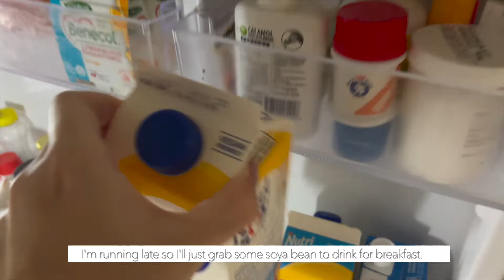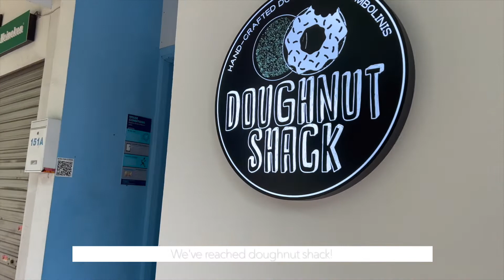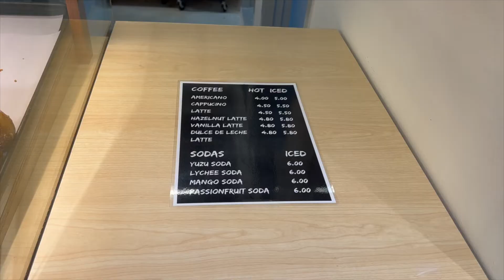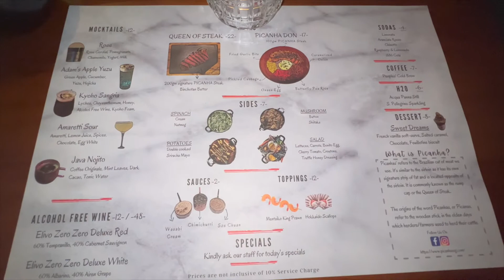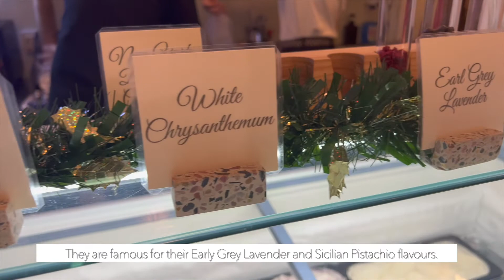Celebrate Christmas in Singapore with me Vlog | Doughnut Shack, Picanhas, Knock Knock Cafe & more!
Thanks for dropping by to view this video~

Here is a list of places that I visited:
1) Doughnut Shack
151 Kitchener Rd, Singapore 208526
Nearest MRT: Farrer Park

2) IDS Aesthetic Clinic
Novena Specialist Centre - 8 Sinaran Dr, Singapore 307470
Nearest MRT: Novena

3) Picanhas
90 Club St, Singapore 069458
Nearest MRT: Telok Ayer / Chinatown

4) Madame Ooze Ice Cream & Dessert Bar
259 South Bridge Rd, Singapore 058808

5) Knock Knock Cafe
101 Geylang Rd, Singapore 389211
Nearest MRT: Kallang

Timestamps:
0:00 Preview
0:11 Christmas Eve
1:41 Doughnut Shack
3:43 Christmas Day
4:31 Picanhas
6:10 Madame Ooze Ice Cream
6:42 Boxing Day
7:00 Knock Knock Cafe
7:42 Conclusion